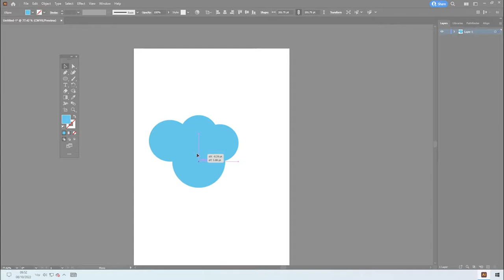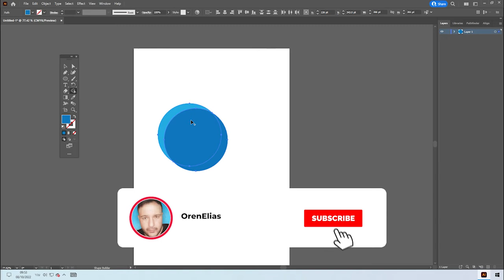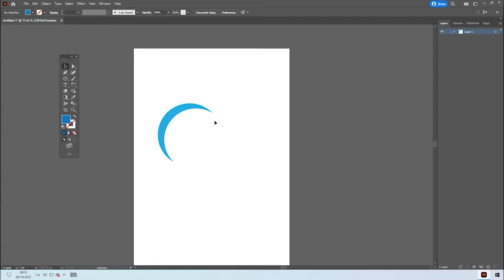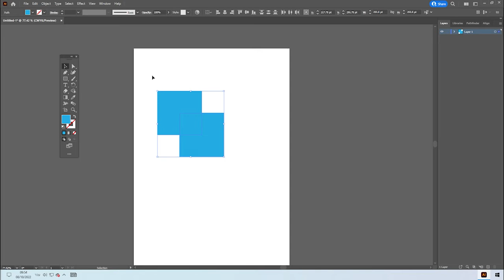אילוסטרייטור 2023 מדריך כלי בונה הצורות | Illustrator Shape Builder Tool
היי  לכולם
מדריך אילוסטרייטור 2022 חדש - כלי בונה הצורות (Shape Builder Tool)
כלי מאוד שימושי , עוזר בבניית צורות , או החסרת צורות
כלי שממש שווה ללמוד ולהתאמן עליו
יכול לעזור גם בעיצוב לוגואים כרטיסי ביקור פליירים ועוד
מקווה שעזרתי לכם אפילו בקצת
מוזמנים להירשם לערוץ כל מנוי חדש נותן לי כח להמשיך להשקיע